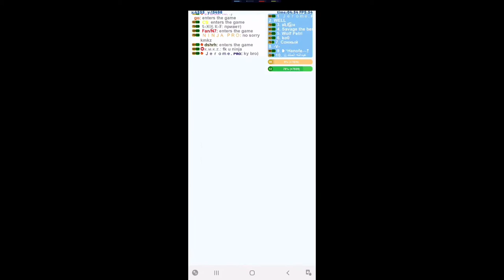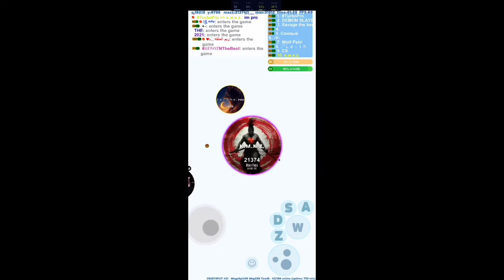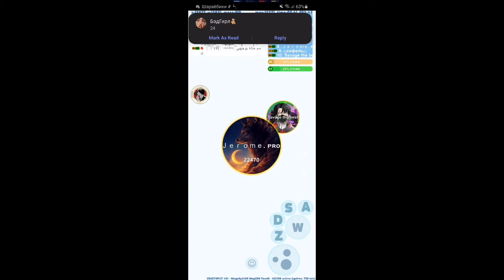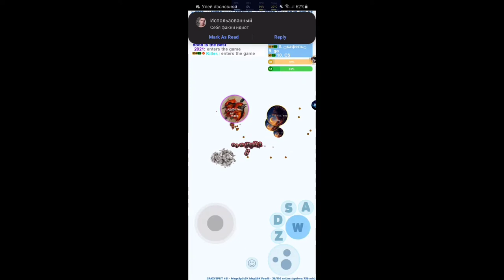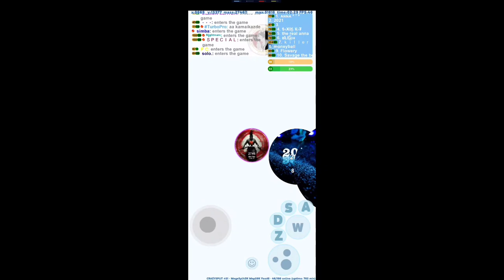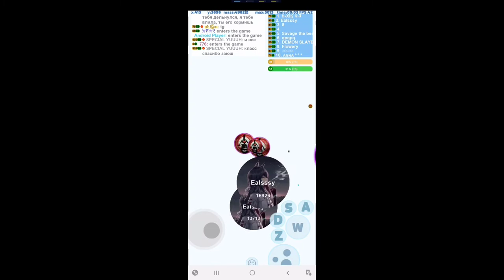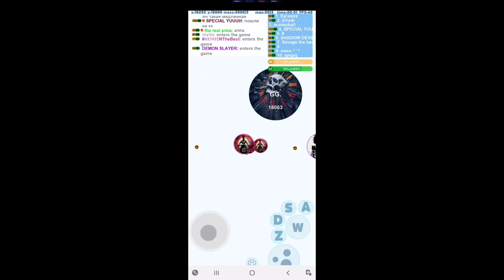Petri dish game play 19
J̳o̳i̳n̳t̳ ̳c̳l̳a̳n̳

My clan:-J̳o̳i̳n̳t̳ ̳c̳l̳a̳n̳

O̳l̳d̳ ̳v̳i̳d̳e̳o̳

Pls help me to get 150 subscribes